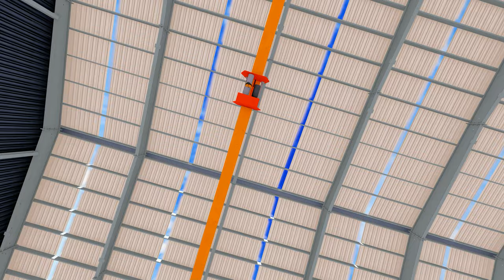eot crane building ! eot crane steel structure ! eot metal building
KK Steel - PEB steel building And EOT crane Manufacturer In Gujarat